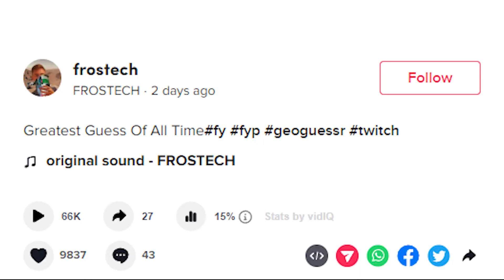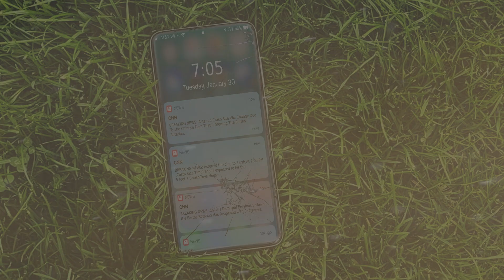POV: A Geoguessr Pro Finds Your Location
My Third longest Skit video so far! Like if you want to see more of these!

when a geoguessr pro finds your location

a skit video that is similar to the ' geoguessr memes ' aswell as the 'geoguessr players be like ' and the 'geoguessr pro goes for a job interview' video. this is a funny skit that shows what it would be like if a geoguessr pro went on a job interview. although its massively over exaggerated and not realistic in the slightest.

ignore me trying to add as many keywords in the description below

geoguessr skit similar to the shrek geoguessr skit and the 'john donation geoguessr videos ' as well as the 'now im confused' meme and 'geoguessr players be like' and similar to the other geoguessr memes made by frostech on tiktok and you tube shorts. comedy video similar to the geoguessr pros be like series. -